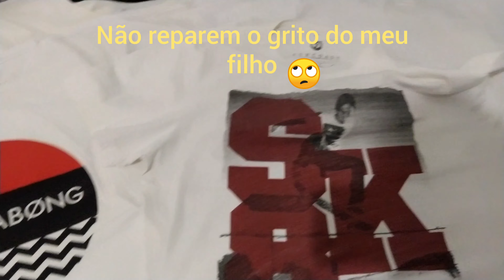COMO TIRAR MANCHAS E ENCARDIDOS DE SUAS ROUPAS BRANCAS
Com vinagre e bicarbonato de sódio, você deixar suas roupas brancas um espetáculo.

Bem vindos ao Canal Rosiane Dias ✿⊱•ლ╮(ᵕᴗ ᵕ )
Aqui você vai ter Dicas de Beleza, Saúde, Culinária, Tutoriais, Artesanato, Vlogs e muito mais!!

ENDEREÇO PARA RECEBIDOS,PRESENTINHOS OU CARTINHAS:
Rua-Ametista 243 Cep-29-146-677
Bairro- São Geraldo - Cariacica
Vitória - Espirito Santo

Não deixe de se inscrever teremos muitas novidades de dicas e informações para vocês

Quem quiser comprar adesivos de unhas é só entra no link pagina logo acima que encontrara muitos modelos lindos.
Beijos ╭✿¸•⊰.•*ღ ♥ ღ¸╭•⊰✿ ԑ̮̑♦̮̑ɜܓ❤
link do vídeo-